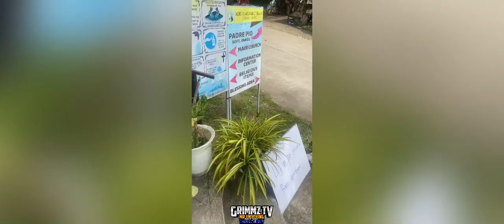PADRE PIO MOUNTAIN OF HEALING - Paradise San Jose Del Monte City Bulacan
direction on how to get to Padre Pio Mountain of Healing at City of San Jose Del Monte Bulacan